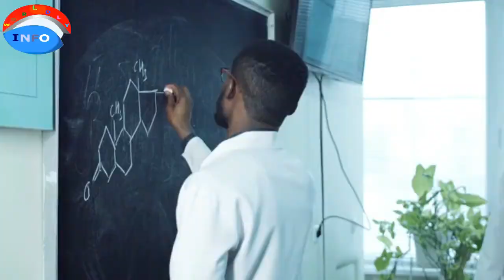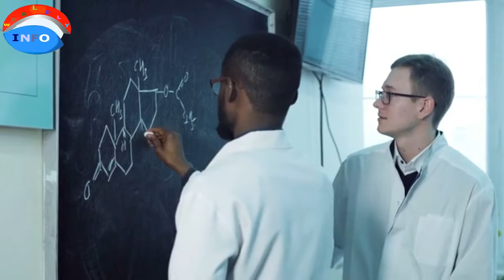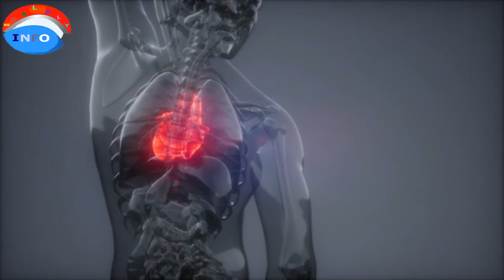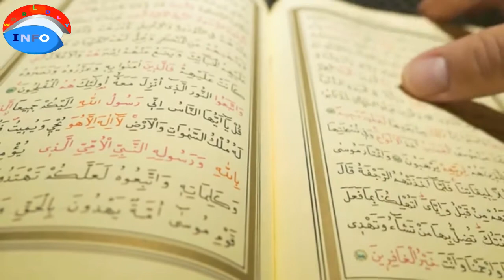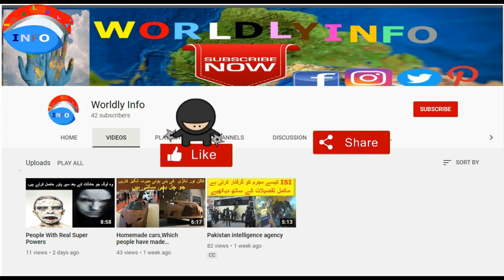science experiment proves after life is real | life after death In urdu Hindi | worldly info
science experiment proves afterlife is real  | What Happens After Death In Hindi  | worldly info
We have all considered what happens when we pass on. Do we see a splendid light, or a portion of our progenitors directing us, or a dark bereft of nothing? In the present astonishing new video one researcher is out to demonstrate that there is an eternity and he may simply have the proof to help his hypothesis! Look at our new video to find if the hereafter is genuine!

What Happens After Death In Hindi

realities about eternal life

what occurs after death to the soul

eternal life game

eternal life experience

today in this video see about what occurs after death in Hindi bunches of individuals needs think about realities about eternal life and marne ke baad kya hoga full clarification in Hindi

At the point when an individual kicks the bucket, the body goes to clean once more, and the soul returns to God, who gave it. The soul of each individual who kicks the bucket—regardless of whether spared or unsaved—comes back to God at death. The soul that profits to God at death is the breath of life.

Inquiries Solved:-

what occurs in the afterlife

your body when you kick the bucket

kya hota hai marne ke baad

what happens to individuals when they kick the bucket?

As death approaches, it's exceptionally regular for an individual's breathing to change, at times easing back, different occasions accelerating or getting uproarious and shallow. The progressions are set off by a decrease in the bloodstream, and they're not excruciating. A few people will encounter a murmur like "final breath".